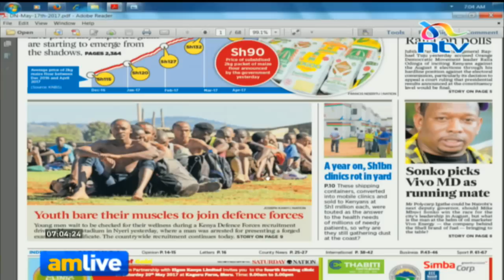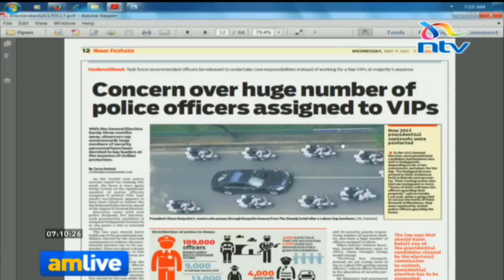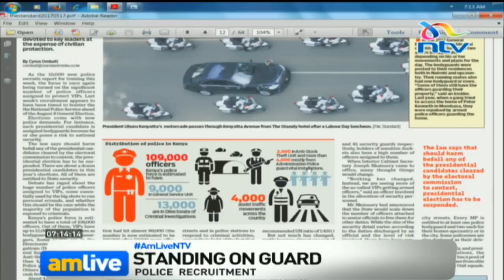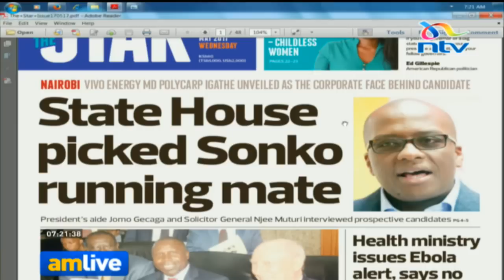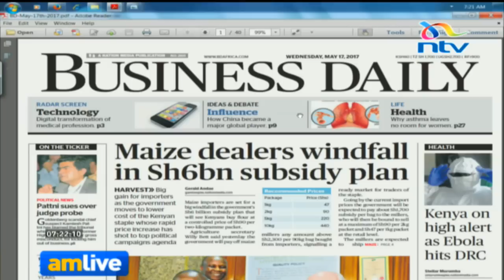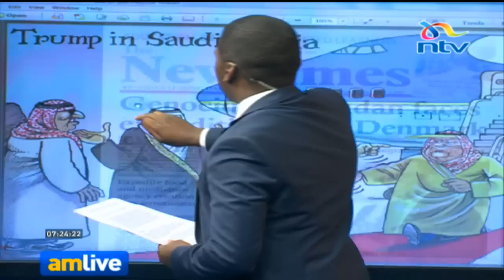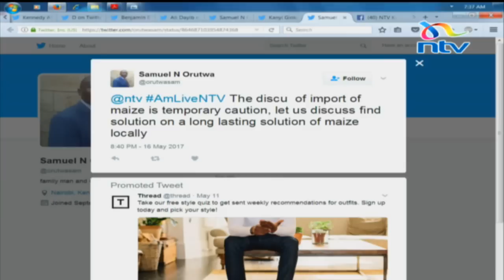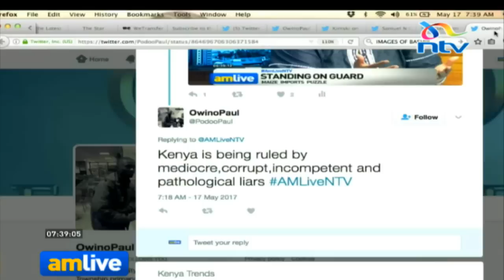Police, military recruitment and rethinking public security in Kenya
AM Live Standing on Guard May 17, 2017.

Debarl Inea and Apollos Machira , Dr. Simiyu Werunga, George Musamali, Captain (rtd) Collins Wanderi and Prof. Noah Midamba discuss the current KDF recruitment exercise and how security ought to be organized.